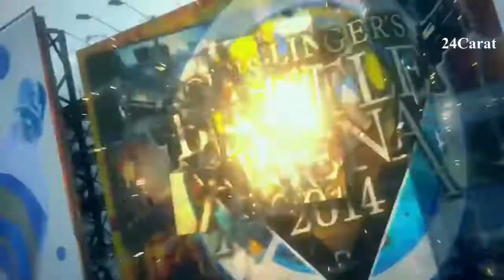GMV - Let Me forget you